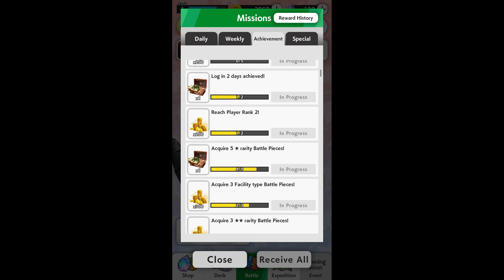GODZILLA BATTLE LINE android game first look gameplay español 4k UHD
Preparing for the worldwide monster battle!
Please wait for a while until the service starts.

All the popular monsters and weapons from the Godzilla series are ready for battle!
Build your own team of the strongest monsters and fight against players from all over the world in real time.
Get ready for fun but intense 3 minute battles!

Battle:
Plan your strategy and send your monsters into battle!
Each monster will think and act on its own. When they approach the other player's monsters, the fight begins.
If your monsters defeat the other player's lead monster, victory is yours!

Team Formation:
Godzilla, Mothra, King Ghidorah, and all your favorite monsters are ready for battle!
Choose your monsters and weapons, and build the ultimate team!
The key to victory lies in the monsters and weapons you have on your side.

Discovering and Upgrading Monsters:
Win battles to acquire maps of Monster Island.
Explore the maps and discover new monsters!
If you find a monster you already have, use it to upgrade your monsters!

Battle Stages:
Cities all across the world become the stage for the ultimate monster showdown.
How your monsters interact with the unique features of each terrain will decide the winner!

Ranked Matches:
Aim for first place in the monthly ranked matches.
Get special rewards based on your ranking!